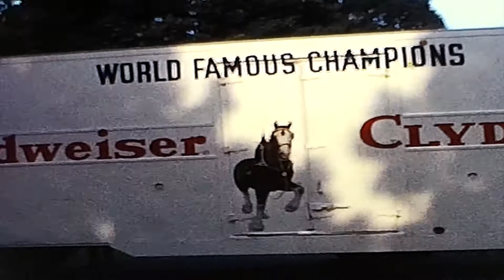Allyn Old Home Movies - 1968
Allyn Old Home Movies - 1968 (reel #24)
Mom & Dad in Puerto Rico
Lake Kanasatka
Budweiser Clydesdales
Snow Skiing